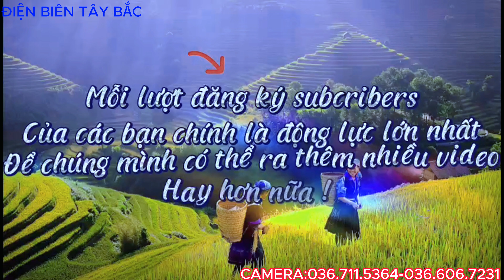DANCE NHIỆT TÌNH TẠI LVQ MAI NGÂN VĂN HÀO BẢN TEN LUỐNG XÃ THANH AN ĐIỆN BIÊN